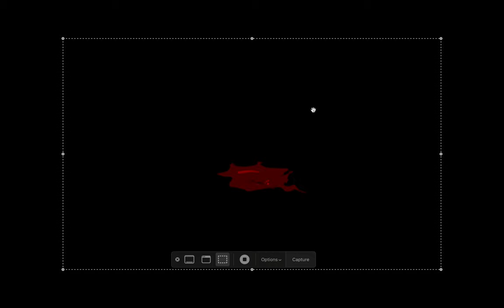2020 Macbook Air M1 - HADES - Gameplay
Epic has updated Hades and it now fully works on the Apple M1 Macbook Air! Check out a quick playthrough.